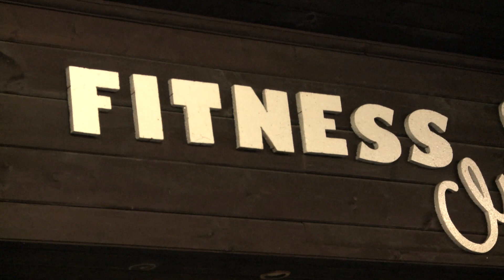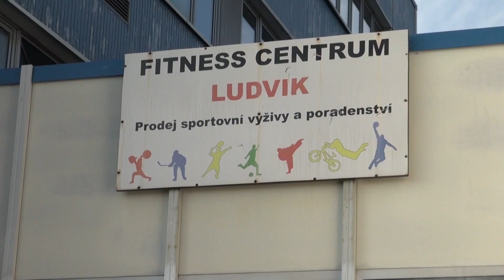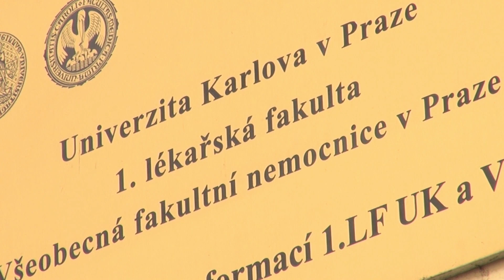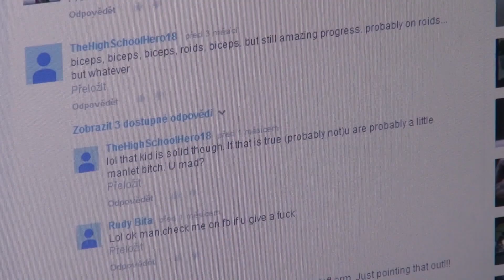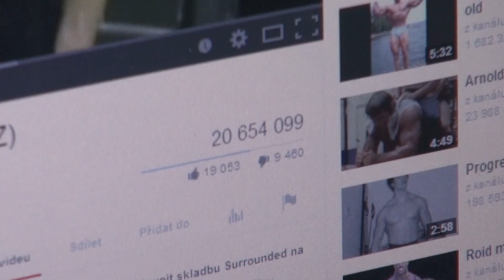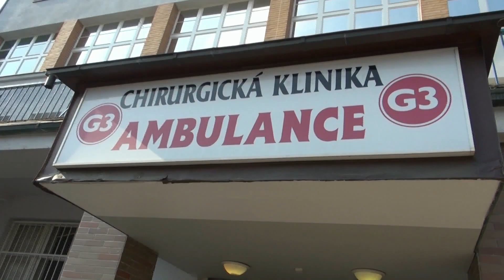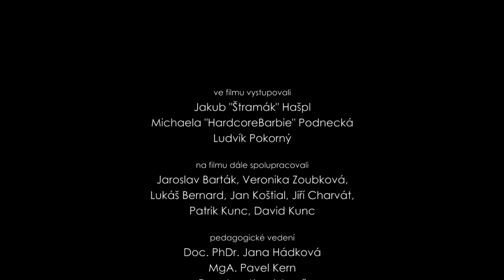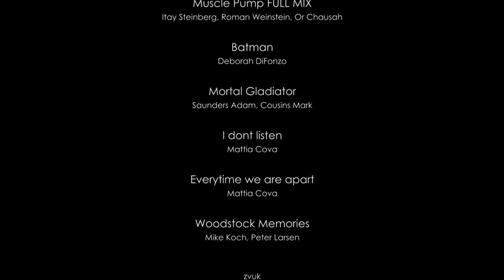Roztáhni křídla - dokument / Spread Your Wings - documentary; Haspl Jakub, Michaela Podnecká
You can turn on english subtitles!
(POPIS DOKUMENTU NÍŽE V TEXTU)
Pokud se Vám dokument líbí, sdílejte ho a podělte se o něj s ostatními ))
Popis: Krátký dokumentární film z prostředí kulturistiky a bodyfitness - ale nejen o něm!
Kuba i Míša za sebou mají úspěšnou závodní kariéru a život před sebou. Co bude dál? Roztáhnou křídla?

Ve filmu dále vystupuje Ludvík Pokorný.